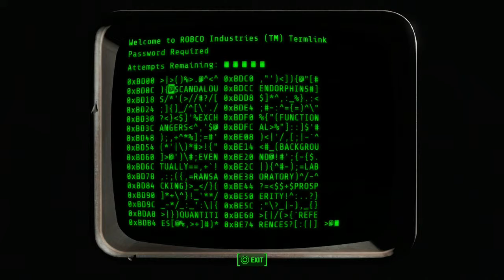Fallout 4 Gameplay Walkthrough Part 13- Synth Courier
In This Awesome Part We Track Down A Synth Courier And Eliminate Him So Gain Access To Some Thingy Thats Gonna Help Us Get Shaun Back
Fallout 4 Is An Open World Action RPG Developed by Bethesda Game Studios
Takes Place 200 years After The  War Over Resources That Ended In A Nuclear Apocalypse In 2077 Over A  Retro-Futureistic Boston, Massachusetts
Stay Awesome!